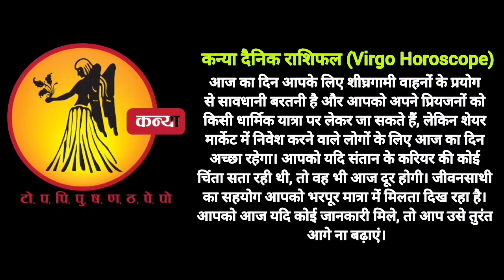कन्या राशि राशिफल 21 मई 2023 Kanya Rashi Rashifal 21 May 2023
makar rashi
vrishchik rashi
mesh rashi 2023
mesh rashi
mithun rashi
dhanu rashi
kanya rashi
dhanu rashi 2023
singh rashi
mithun rashi 2023
capricorn
capricorn 2023
capricorn may 2023
capricorn today
capricorn april 2023
capricorn horoscope
makar
may horoscope 2023
makara rasi
capricorn career
capricorn tarot
capricorn love
capricorn love tarot
scorpio
scorpio tarot
scorpio may 2023
scorpio 2023
scorpio horoscope
astrology 2023
aries tarot
aries may 2023
aries horoscope
horoscope
aries
aries 2023
aries horoscope for today
aries may
gemini
gemini tarot
gemini today
gemini horoscope
aquarius
meen rashi
kanya rashi 2023
sagittarius
sagittarius tarot
sagittarius may 2023
sagittarius horoscope
sagittarius 2023
sagittarius career
libra
libra may 2023
libra horoscope
libra 2023
virgo
virgo tarot
virgo may horoscope
virgo horoscope
virgo may 2023
virgo 2023
virgo may 2023 tarot
leo
leo tarot
leo 2023
leo horoscope
leo may 2023
leo today
gemini
gemini tarot
gemini 2023
gemini today
gemini horoscope
rashifal
12 राशियों का राशिफल आज का
today राशिफल
2023 राशिफल
राशिफल दैनिक
नवभारत राशिफल
dainik bhaskar rashi bhavishya
कुभा राशी
कर्क राशि आज
वष राशिफल
भास्कर राशिफल
वर्षिक राशिफल
१२ राशियों का राशिफल आज का